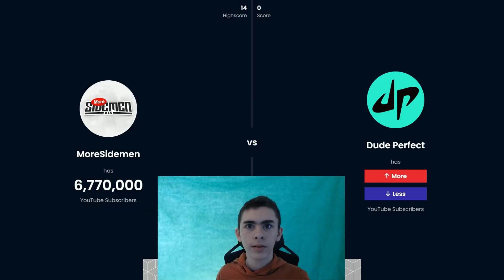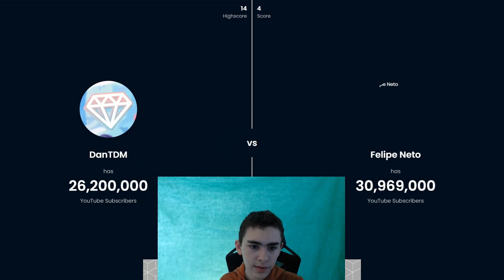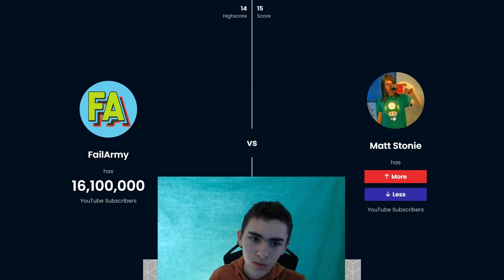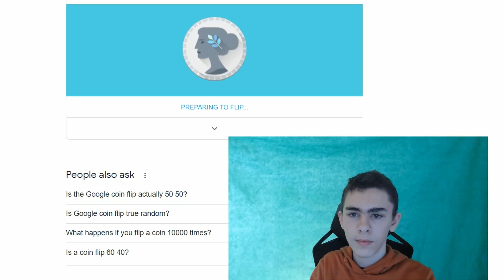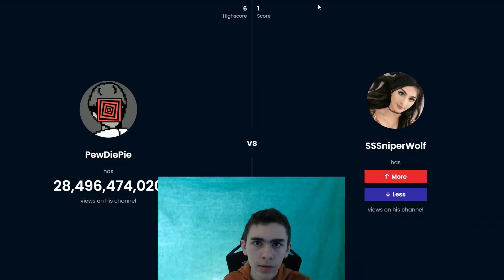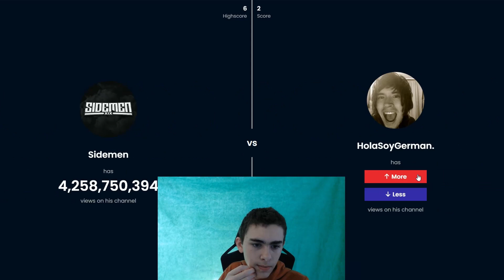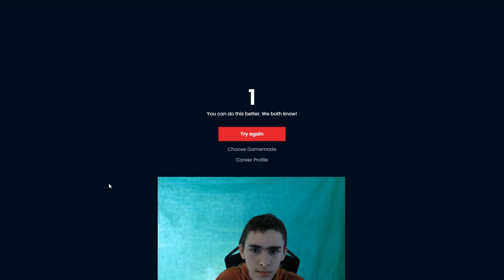Which Youtube Channel Is Bigger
I play a fun game where I have to decide which out of 2 Youtube channels, is the bigger one.